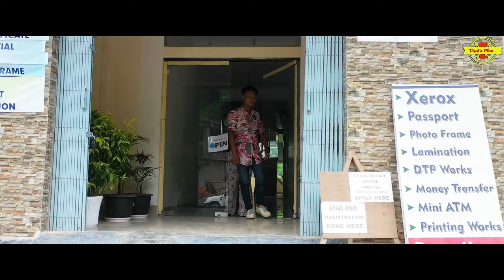JIANA BAMEI||OFFICIAL RELEASE||RONGMEI LATEST MUSIC VIDEO 2023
Featuring: Poukhin Gangmei,Zenia Kamei
Singer: Mathiuhuam Kamei,Jeena Pamei
Producer: Poukhin Gangmei
Camera: Chamgai Pamei
Make-up: Zenia Kamei
Processed at: Thai's Film Manipur
Director:Ashing Thaimei

Special Thanks:
Mercy Thaimei
Aninga Thaimei
Msing Kamei
Kachangthai Gonmei
CK Photography
Wikin Niumai
Kariugai Pamei